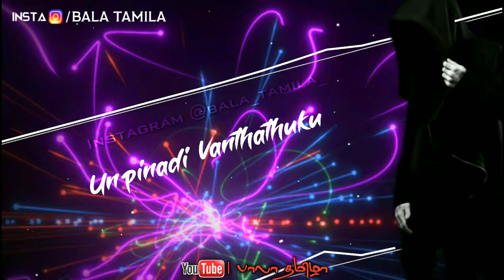9 to 5 💔Havoc brother's 💔Unmaiya Kathalicha naa 💔Tamil lovefailure Whatsap status 💔பாலா தமிழா 💞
பாலா_தமிழா 9to5 Unmaiya_Kathalicha Tamil_trending_Albumsong, Havoc_Brothers tamil_album_song_whTsapp_status tamil_tiktok_trending_song_naan_kudikka_poren tamil_tiktok_song tamil_album_song_whatsapp_status tamil_whatsapp_status tamil_trending_song_whatsapp_status tamil_trending_whatsapp_status tamil_love_failure_song_ehatsapp_status naanKudikkaPoren tamil_trending_full_screen_whatsapp_status Avee_player Kainemaster We Don't Have Copyrights of this video and background song. We do it just for fun. பாலாதமிழா பாலாதமிழா_WhatsApp_Status  Romantic_love_WhatsApp_Status Love_WhatsApp_Status_Tamil Kiss Love WhatsApp Status Tamil Hi frds iam Bala this is my own YouTube channel en video pudichuruntha subscribe panni support pannuga. 🙏🙏  My WhatsApp No :   Follow My Instagram Follow on hello app : my YouTube : Music Label Co. & No Copyright infringement intended Copyright Disclaimer : - Under Section 107 of the Copyright Act 1976, allowance is made for "fair use" for purposes such as criticism, - comment, news reporting, teaching, scholarship, and research.